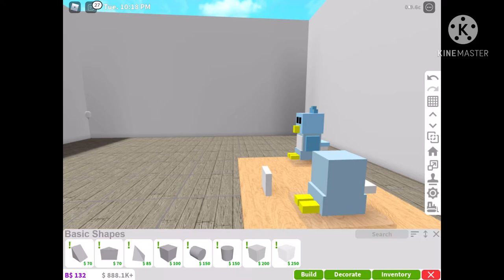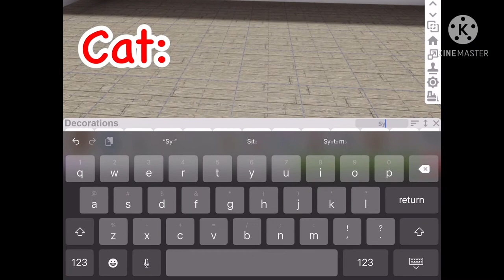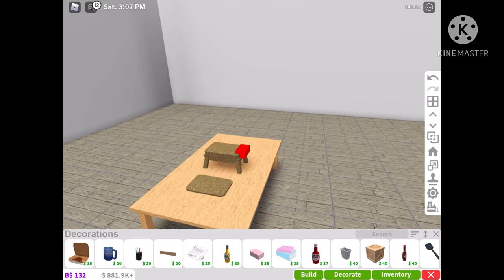How To Make A BIRD, CAT, And DOG In Bloxburg | Roblox Bloxburg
Bird: 0:18 Cat: 2:32 Dog: 5:44
Hey y'all welcome back to another video! Today ima be showing you to make your very own pet bird, cat & dog in Bloxburg!